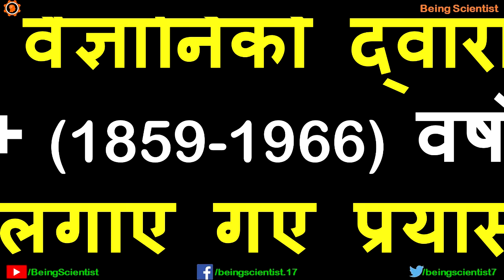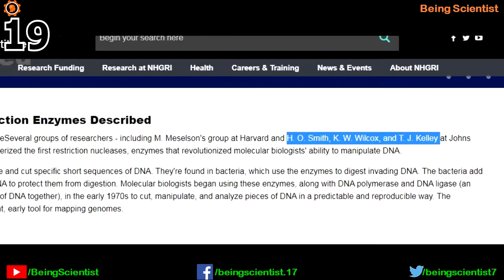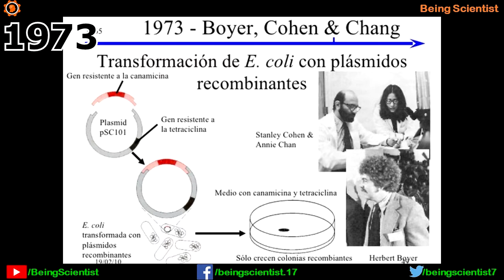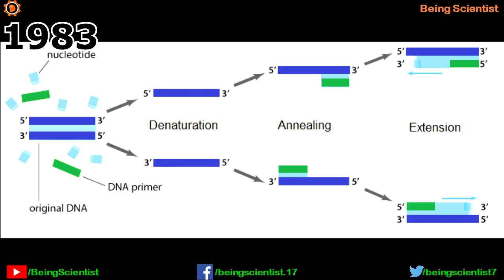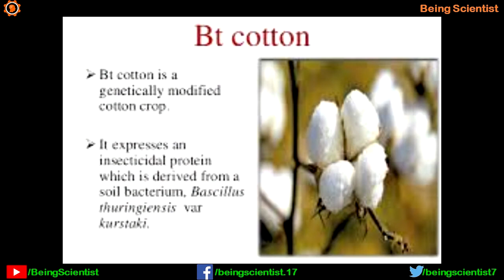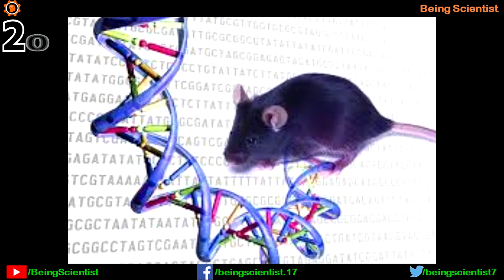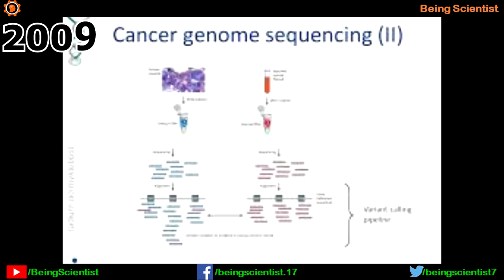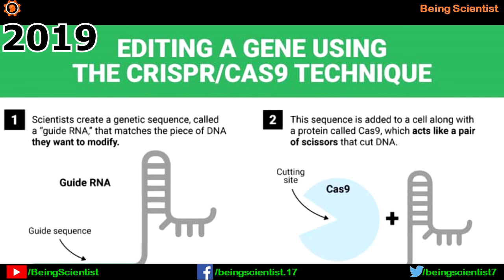Biotechnology Timeline: From Cloning to CRISPR-Cas9 | Hindi | Priyank Singhvi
In the previous video, I had explained about the advancements made in the field of genetics. Afterward, a new era of biotechnology began which started from cloning and now CRISP-Cas9 is making waves. The major discoveries include the discovery of first restriction enzyme, cloning of an animal gene, sequencing of different genomes. The major inventions include Maxam Gilbert sequencing, next-generation sequencing, polymerase chain reaction (PCR), DNA fingerprinting, development of Flavr Savr tomato, the origin of dolly sheep, etc.

पिछले वीडियो में, मैंने आनुवंशिकी के क्षेत्र में हुई प्रगति के बारे में बताया था। बाद में, जैव प्रौद्योगिकी का एक नया युग शुरू हुआ जो क्लोनिंग से शुरू हुआ और अब CRISP-Cas9 लहरें बना रहा है। प्रमुख खोजों में पहले प्रतिबंध एंजाइम की खोज, एक पशु जीन की क्लोनिंग, विभिन्न जीनोम की अनुक्रमण शामिल हैं। प्रमुख आविष्कारों में मैक्सम गिल्बर्ट अनुक्रमण, अगली पीढ़ी के अनुक्रमण, पोलीमरेज़ चेन रिएक्शन (पीसीआर), डीएनए फ़िंगरप्रिंटिंग, फ्लेवर सेवर टमाटर का विकास, डॉली भेड़ की उत्पत्ति आदि शामिल हैं।